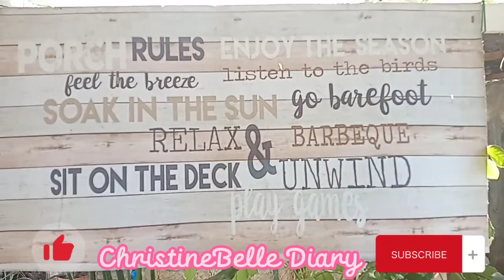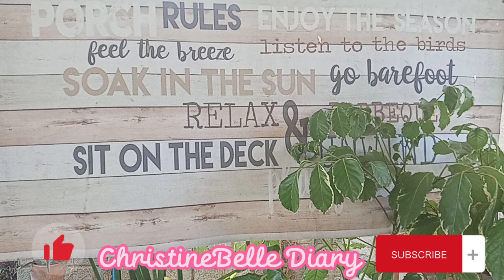Ang Castillo sa Buhangin